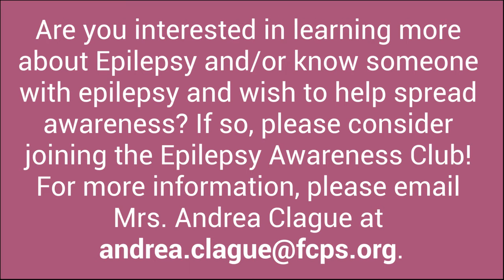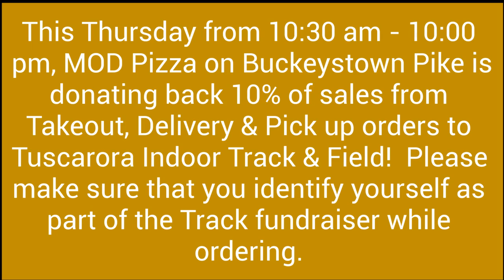Friday, January 11, 2022